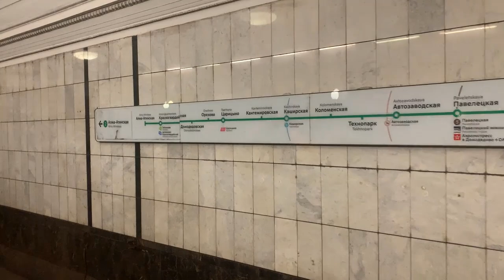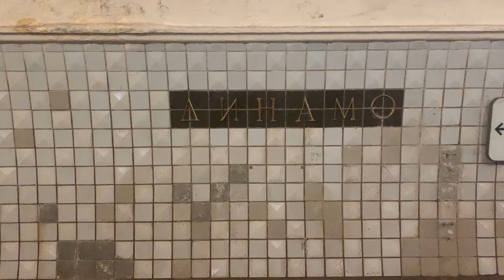From Belorusskaya to Dynamo by metro